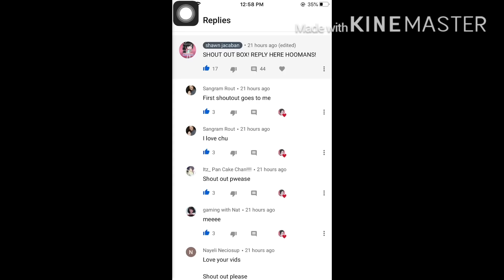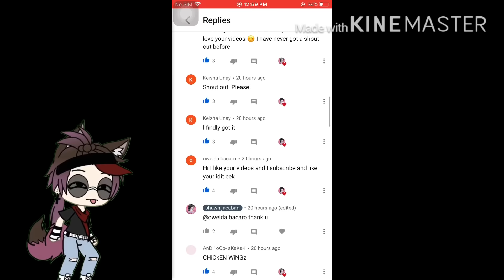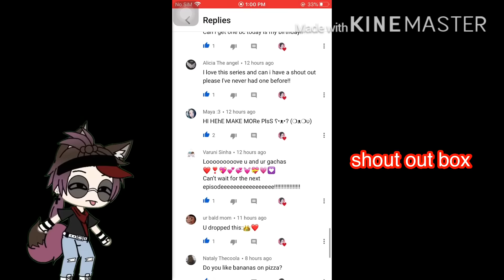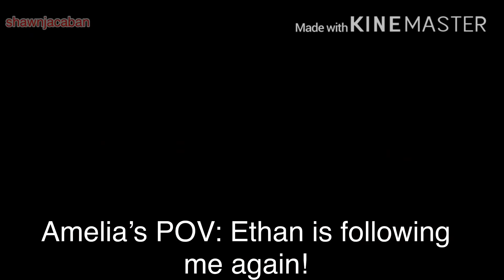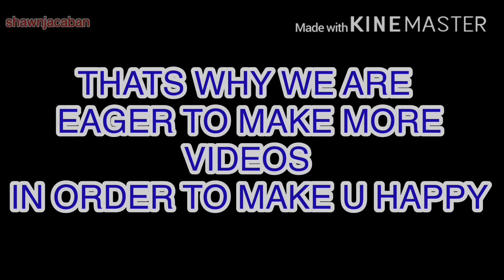PLAYING HARD TO GET EPISODE(3)/Gacha Life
A continuation of our series hope u like this too this not yet done too thank u guys#PLAYINGHARDTOGET#3#shawnjacaban